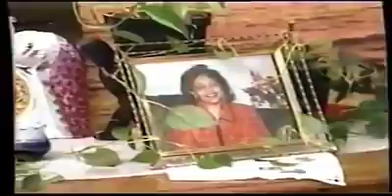Eritrean Movie part 1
Eritrean old movie part 1